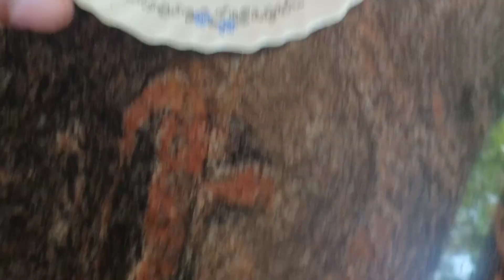ജാതിക്കായിൽ നിന്ന് ജാതിപത്രി വേർതിരിക്കുന്ന വിധം # Nutmeg cultivation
Kottayam botanic garden , elappunkal, vazhoor, Kottayam Pin:686504 E-mail: Mob: :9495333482 Dr Robin p J Managing director of Kottayam botanic garden ""There can be no other occupation like gardening in which if you were to creep up behind someone at their work. you would find them smiling"" Welcome to Kottayam botanic garden which offers you supreme quality of the orchids and other plants """We believe that you can provide better service""" Location Follow us on facebook
Thumbnail